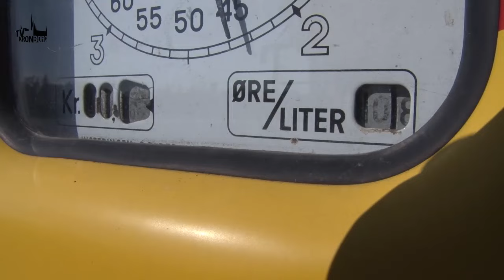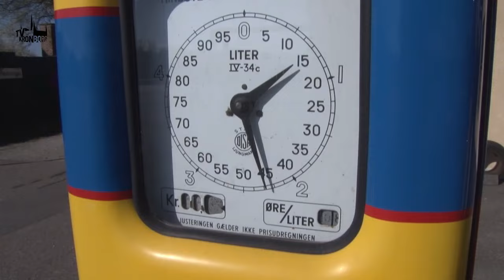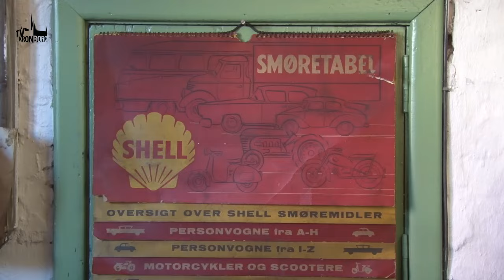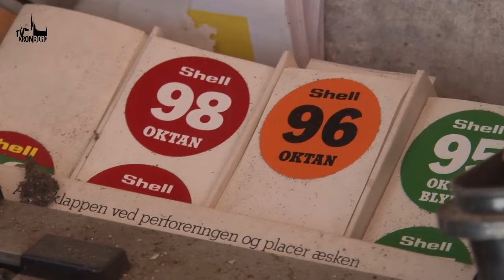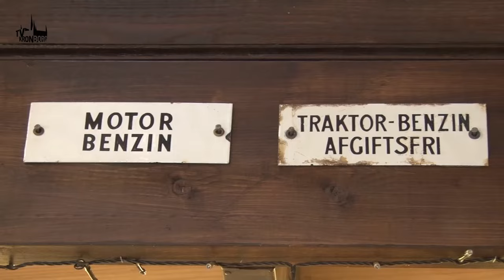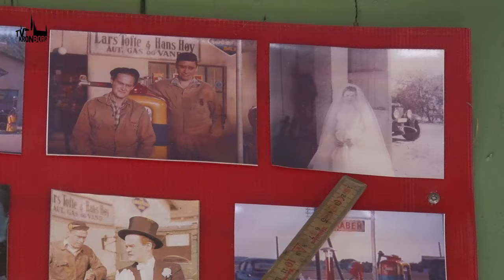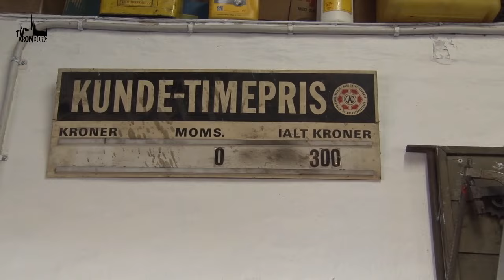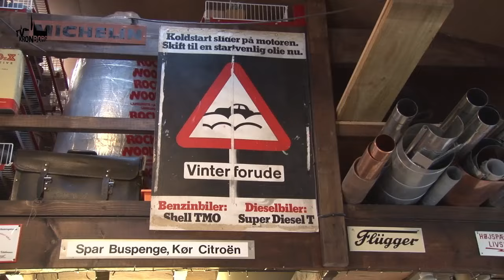TV SPOT - Tanken i Tikøb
På Hornbækvejen i Tikøb ligger et stykke Danmarkshistorie, der blev foreviget i filmen Baronessen fra Benzintanken i år 1960.